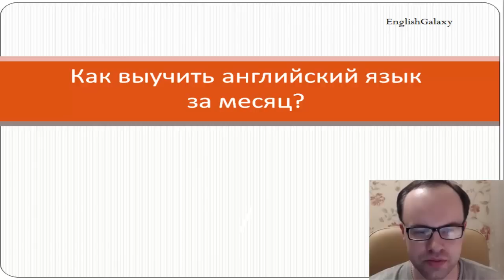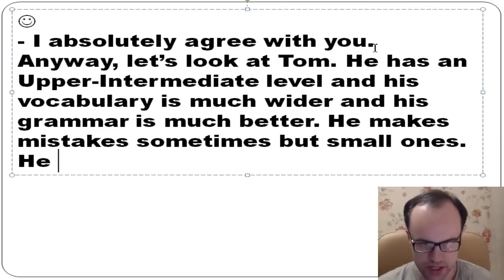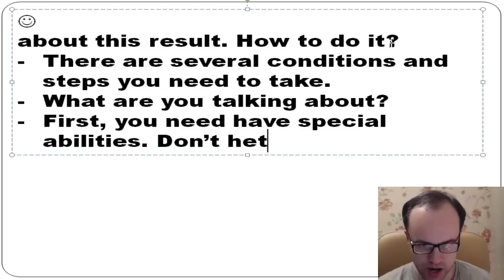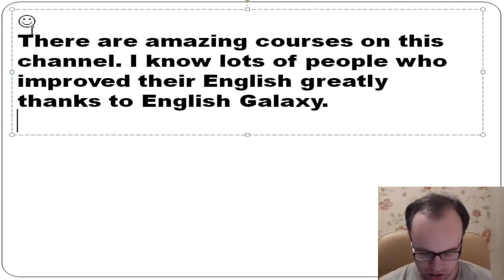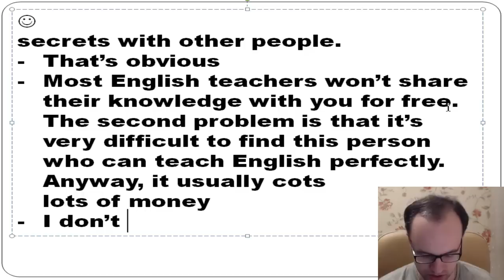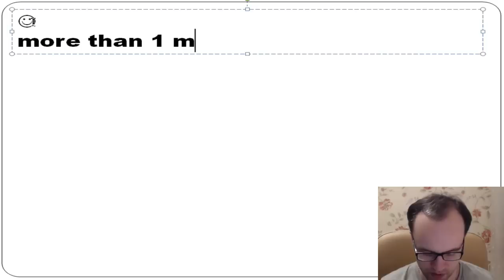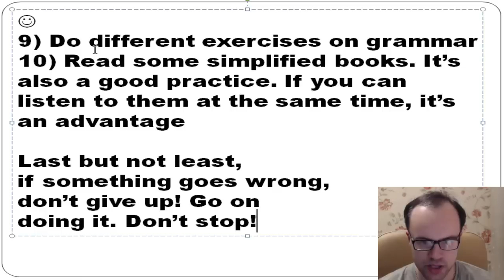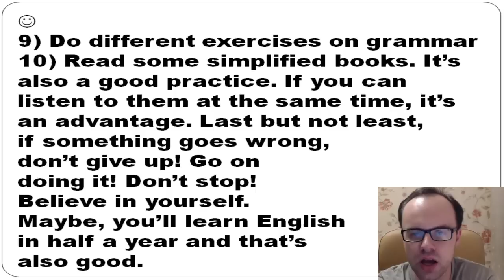КАК ВЫУЧИТЬ АНГЛИЙСКИЙ ЯЗЫК ЗА МЕСЯЦ. Разговорный английский для начинающих. Учим английский язык